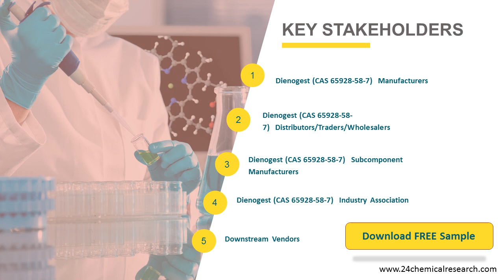Dienogest CAS 65928 58 7 Market Report 2014 2024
Dienogest (CAS 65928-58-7) Market report is an essential reference for who looks for detailed information on Southeast Asia Dienogest market.